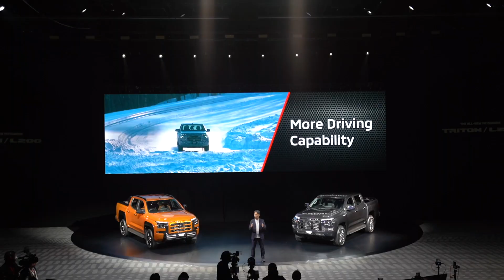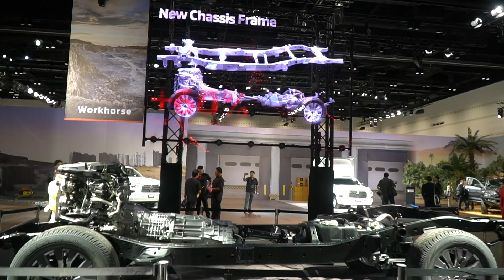ALL-NEW MITSUBISHI TRITON / L200 World Premiere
มิตซูบิชิ มอเตอร์ส คอร์ปอเรชั่น (มิตซูบิชิ มอเตอร์ส) เปิดตัว “ออล-นิว มิตซูบิชิ ไทรทัน” หรือ แอล 200 (L200) รถกระบะ ขนาด 1 ตัน ที่ได้รับการสร้างสรรค์ใหม่ทั้งคันครั้งแรกในรอบ 9 ปี ณ งานเวิลด์พรีเมียร์ ที่กรุงเทพฯ ประเทศไทย พร้อมประกาศราคา และเริ่มจําหน่ายในไทยเป็นที่แรกในโลก ก่อนเตรียมเปิดตัวใน ภูมิภาคอาเซียน และโอเชียเนีย โดยมีกําหนดวางจําหน่ายใน ประเทศญี่ปุ่นเป็นครั้งแรกในรอบ 12 ปี ในช่วงต้นปี 2567

มร.ทาคาโอะ คาโตะ ประธานเจ้าหน้าที่บริหาร บริษัท มิตซูบิชิ มอเตอร์ส คอร์ปอเรชั่น เปิดเผยว่า “เราพัฒนาออล-นิวไทรทันที หลอมรวมความเป็น “ที่สุด” แห่งดีเอ็นเอของมิตซูบิชิ มอเตอร์ส (Mitsubishi Motors-ness)